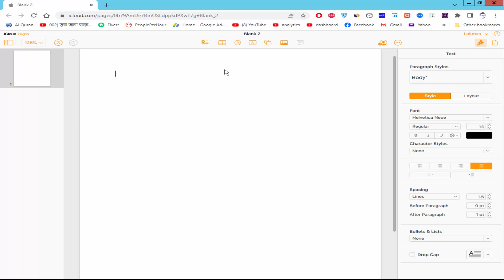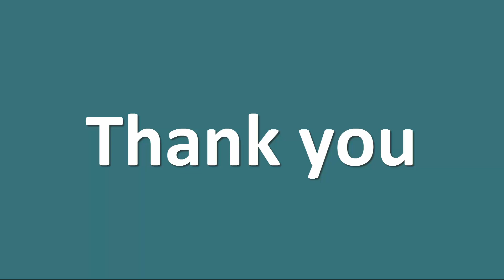How to make different sized column of table in apple pages iCloud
Assalamu Walaikum,
In this video, I will show you, How to make different sized column of table in apple pages iCloud. let's get started.

**  Service **